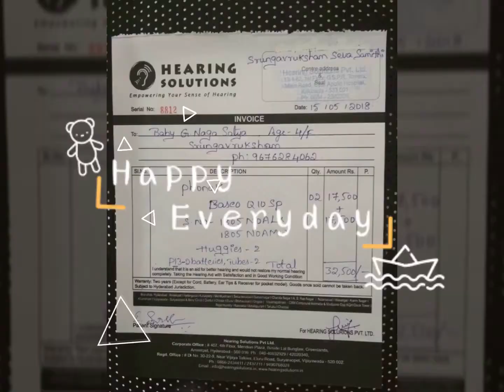15 May 2018